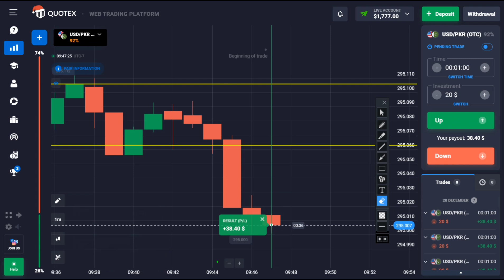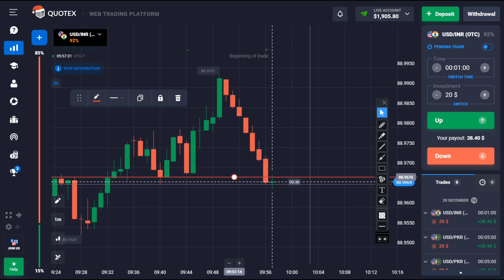Best price action trading strategy | how to trade on price action | quotex trading strategy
Welcome to our latest video on Quotex price action strategy for beginners. In this tutorial, we will guide you through the basics of trading on Quotex using price action. Learn how to read price charts, identify key support and resistance levels, and execute profitable trades. Follow along as we break down the essential steps to mastering price action trading on Quotex.

tradingmistakes My PC Specs
PC Case
Graphics Card
Power Supply